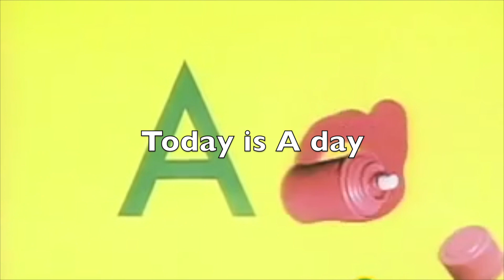May 28, 2019 - Newscast